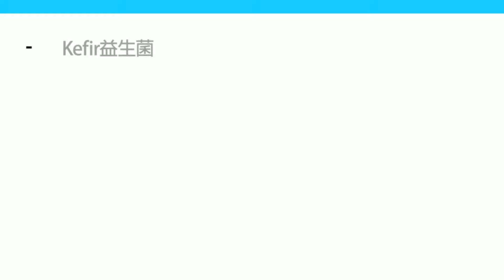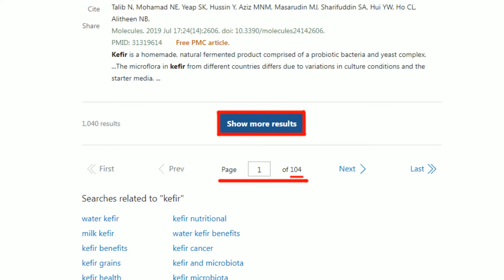【盧秀芳辣晚報】又摔了？拜登接連兩度在登機梯踉蹌 網：裝升降椅吧 精華版